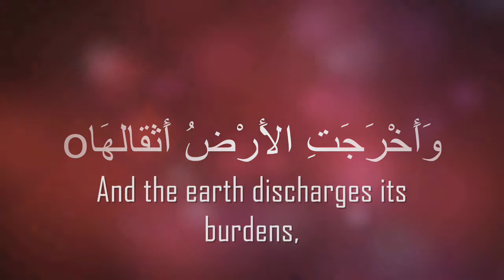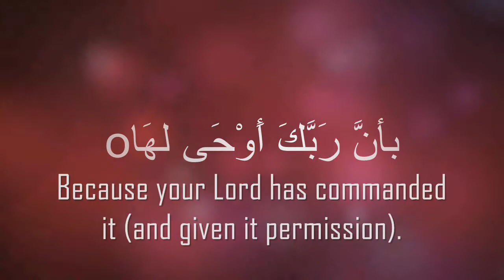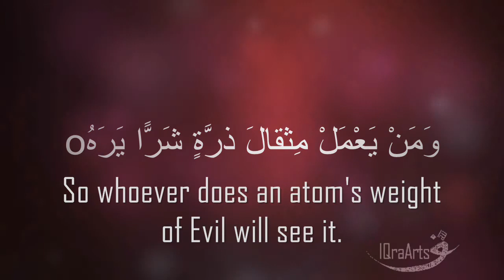99.Az-Zilzal by Nasser Al Qatami (Emotional recitation)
A very emotional heart touching recitation by Sheikh Nasser Al Qatami of [No. 99] Surah az Zilzal (the earthquake). May Allah SWT. give us the strength and ability to acknowledge this chapter and fix it to our hearts as we commit our everyday duties. InshaAllah.